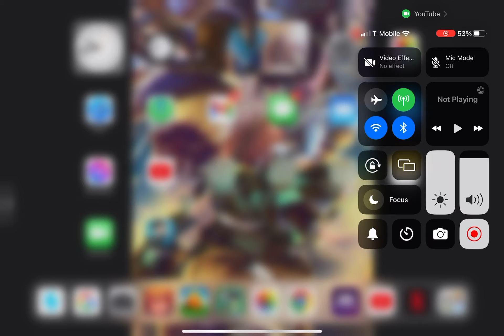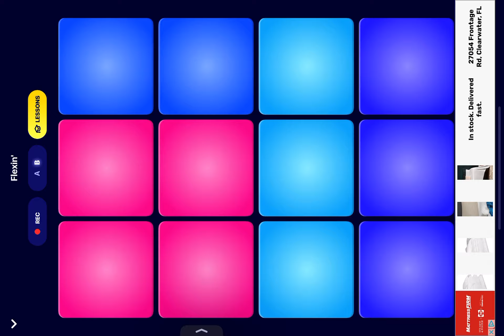May 13, 2023